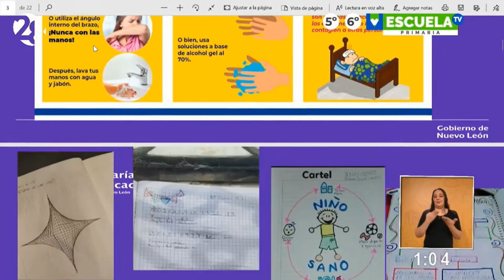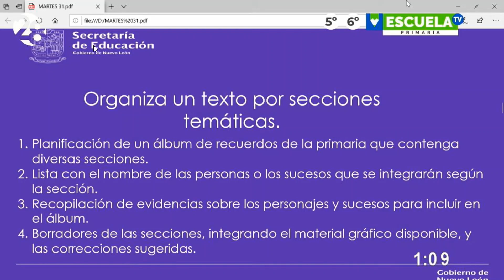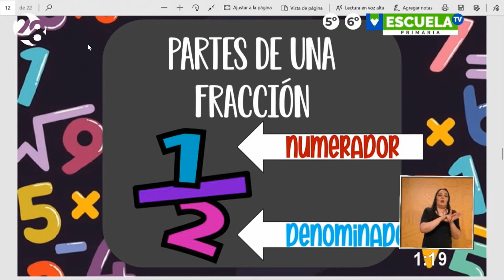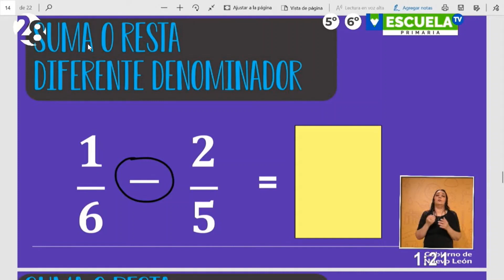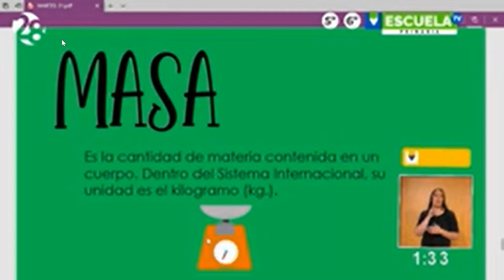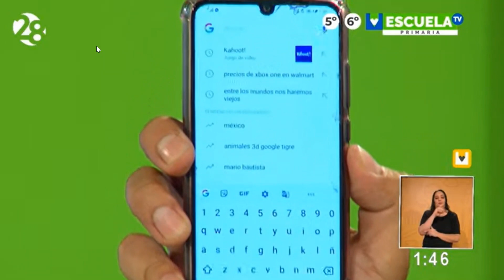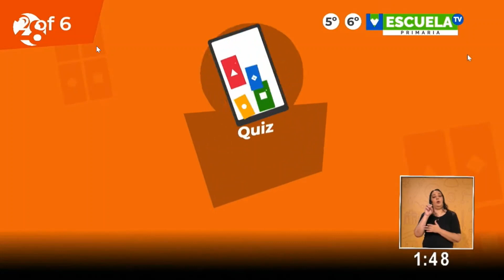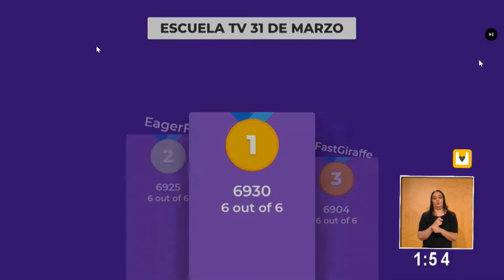Escuela TV 5° y 6° primaria 7 clase